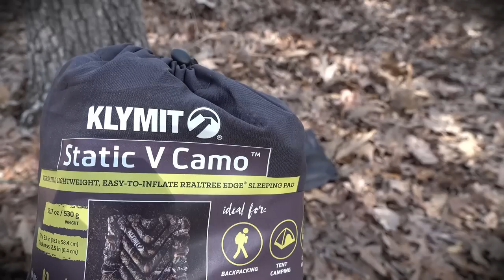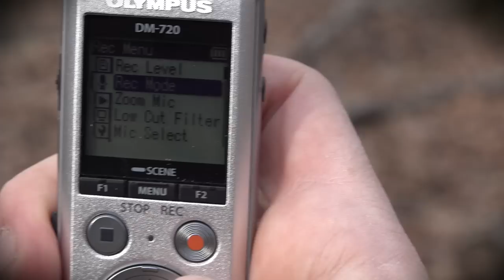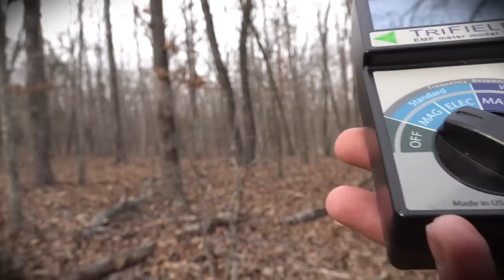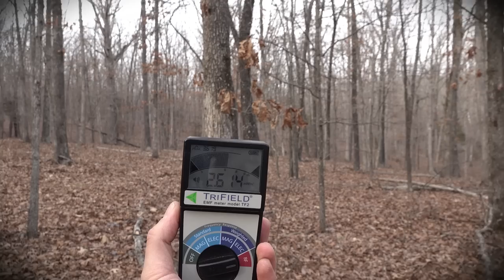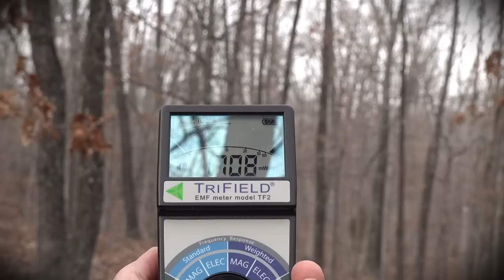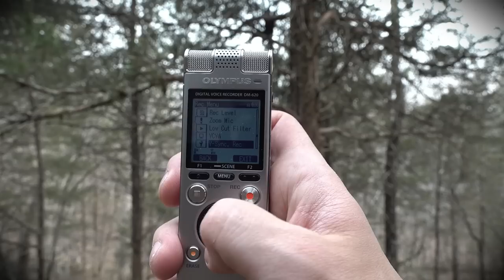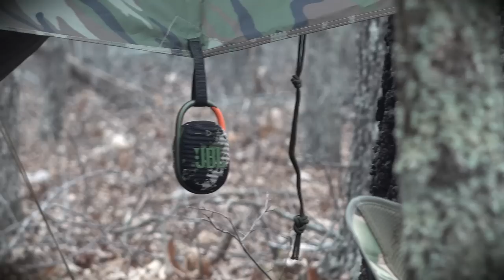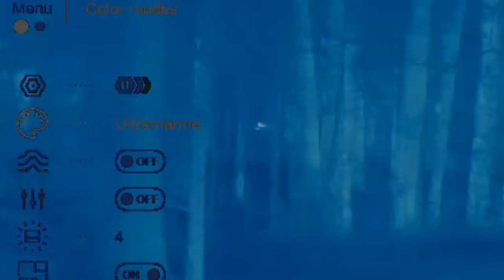CAMPING WHERE I SAW THE JET-BLACK SASQUATCH | ARE THEY AROUND?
In this video, I camp out in the very spot I saw the Sasquatch years ago!